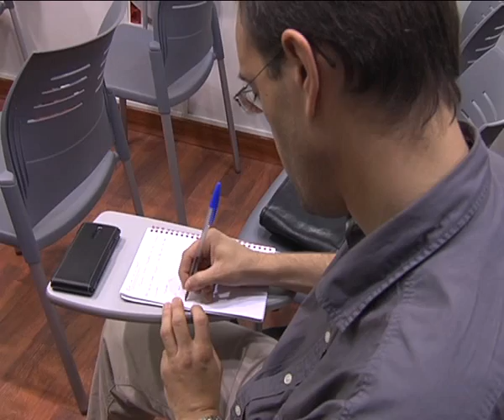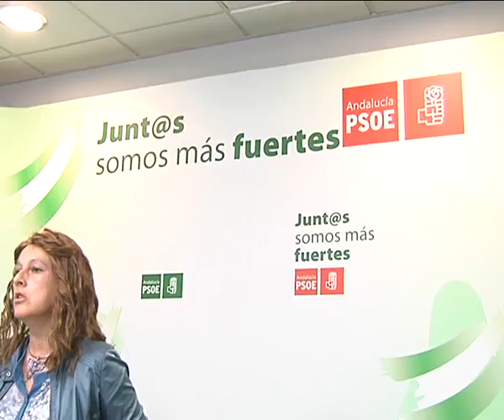23-04-13 PSOE PROVINCIAL